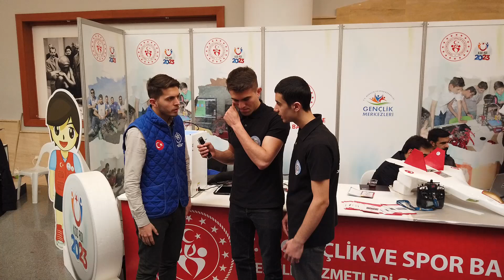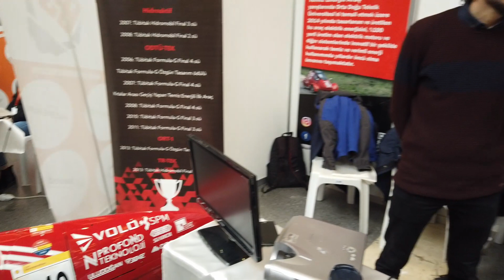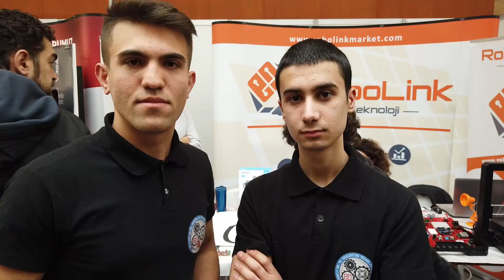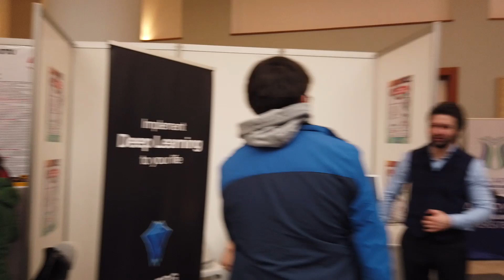16. ODTÜ Robot Günlerine Katıldık - Dron, İHA, 3D Baskı ve Teknoljik Projeler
ODTÜ Robot Günlerinde Çizgi izleyen ve Labirent Çözen kategorilerindan toplam 7 araçla kaydımızı yaptık fakat malesef ilk gün çizgi izleyen pistinde meydana gelen aksaklığın geç farkedilmesi ve akşama kadar düzeltilememesi yüzünden ilk gün yarışamadan geri döndük.

Ertesi gün devam eden yarışlara Bölge 2. olduğumuz TÜBİTAK Araştırma Projeleri yarışmasına hazırlandığımız için gidemedik. Şehir dışından gelen onlarca yarışması haftalar boyunca uğraşıp yarışmaya katılmak için bekledikleri ilk gün yarışamayınca buruk ve yorgun bir şekilde geri döndüler.

Bu kadar katılımcının olduğu bir yarışmanın saha kontrollerinin bu kadar geç yapılması (yarışma başlamadan 1 saat önce) ve farkedilmesi bir yana ilk defa katılacağımız labirent çözen kategorisinde kaydolan robotlarımızın anonsunu duyduğumuzda el kitapçığına yazdıkları küçük bir kural (yarışacak araçların 10 dk önce masaya bırakılması) yüzünden hiç birinin yarışa alınamayacağının söylenmesi günlerce robotları için uğraşan tüm öğrencilerin heveslerini kaçırdı. Zaten yapılan robotların labirenti çözeceği yoktu maksat yapılan emeğin yarışarak netice alınmasıydı.

Diğer yandan kayıt sisteminde yapılan değişiklik sonucu takımların 5 kişiyi aşamayacak şekilde ayarlanması gerektiğini kayıtlarda öğrendik bunu web sitesindeki uygulamaya ufak bir kod yazarak yapabilecekken neden bu şekilde yaptıklarını anlayamadık.

Tüm bu hataları üst üste koyduğumuzda ODTÜ Robot günleri için harcadığımız zamanı TÜBİTAK projemize aktarsaydık belki bölge birincisi olacaktık diye de düşünmeden edemedik.

Bunun sonucunda bizim için ODTÜ Robot Günleri sona erdi.Bundan sonraki plan ve programımızda yarışmacı olarak katılmayı düşünmüyoruz.

Şehir dışından gelen ve çok iddalı olmayan sadece belirli bir robot eğitim sürecini tamamlayıp yaptığı robotları gerçek bir yarışa sokarak netice almayı bekleyen katılımcılarında iki kere düşünmesini öneririz.